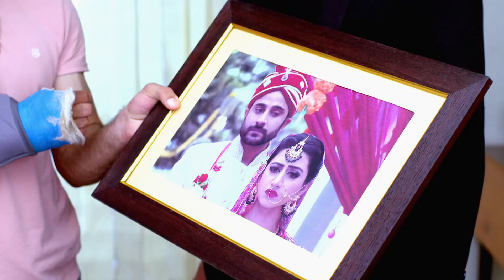Khasma Nu Khani - Quick Recap - 37 - Deshpreet Arora, Armaan Arora, Poonam Arora - Zee Punjabi